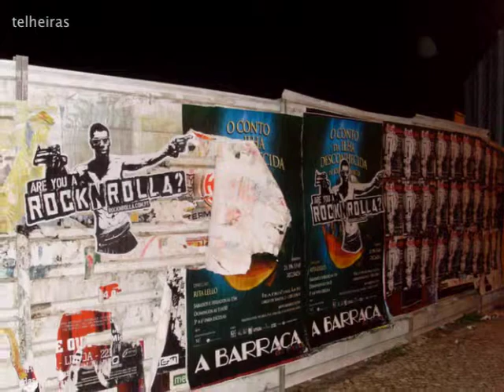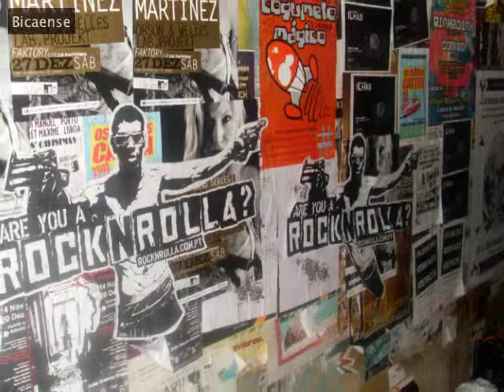RockNrolla_Guerrilha.mov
Acção de wheatpasting para lançamento do novo filme de Guy Ritchie: Rock'N'Rolla.